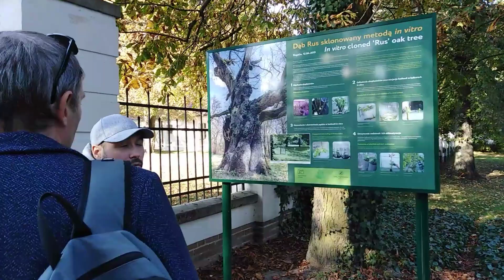Польская усадьба при дворце Рачинских. Квест для друзей😃.